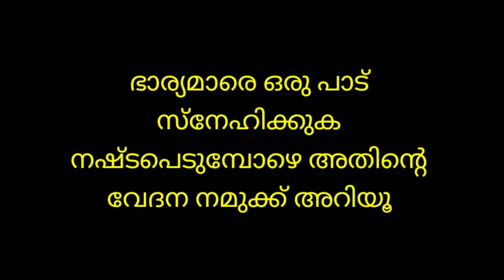ഇനി ഒരു പെണ്ണിനും സമൂഹത്തിൽ ഇങ്ങനെ സംഭവിക്കാൻ പാടില്ല😭 kunjappu shornur